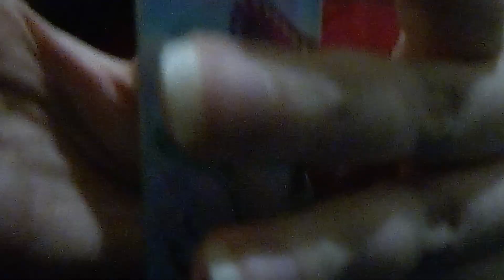MakeupAsmr Fingernail Tappings 3